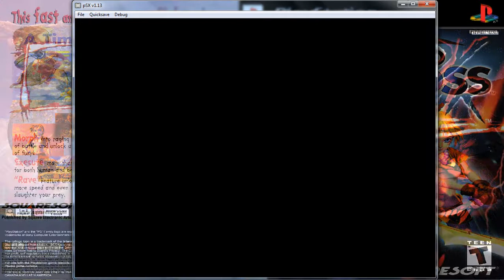Marvel vs. Capcom - Chun-Li/Psylocke - 5 Round - Master(8STAR) - PS1